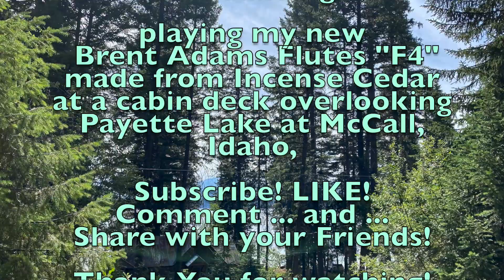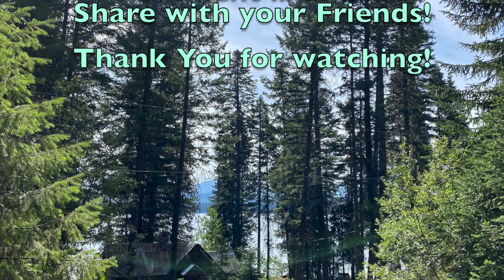"Surroundings"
Playing my new Brent Adams Flutes "F4" NAS Flute made from Incense Cedar on a cabin deck overlooking Payette Lake at McCall, Idaho.

Captured using my Nikon D7000 with the Comica Boom X-D wireless mic system for audio run directly into the Nikon. Reverb added in GarageBand.